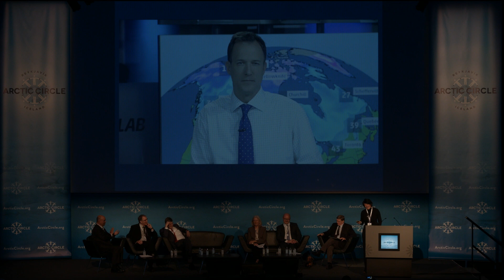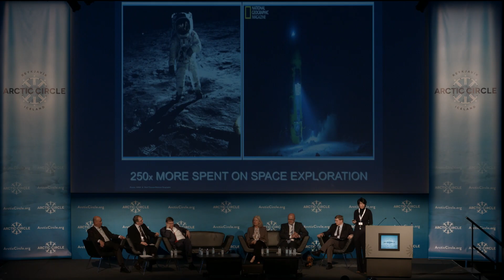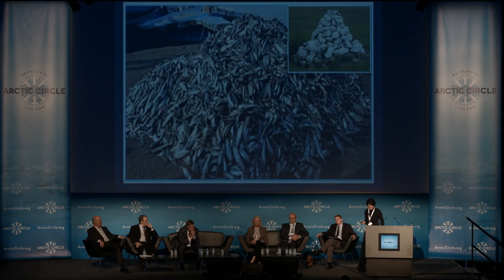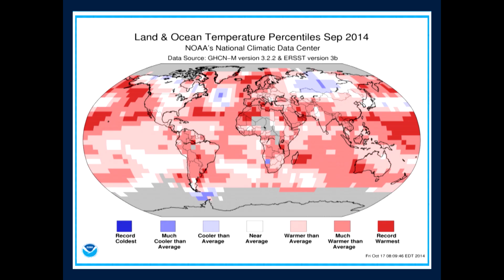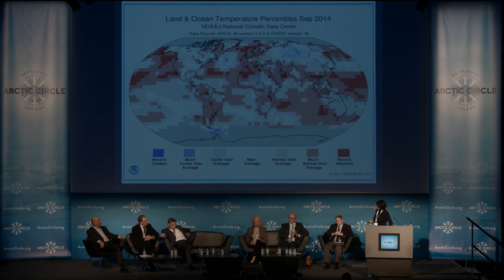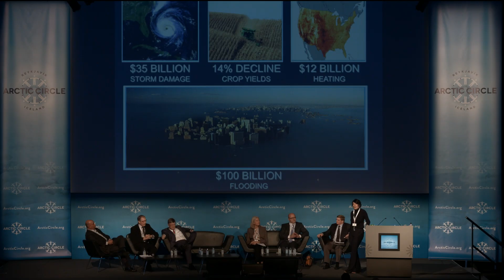TerraMar at Arctic Circle 2014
The President and Founder of The TerraMar Project presenting at Arctic Circle 2014 in Reykjavík, Iceland, including the first ever weather forecast for the high seas.